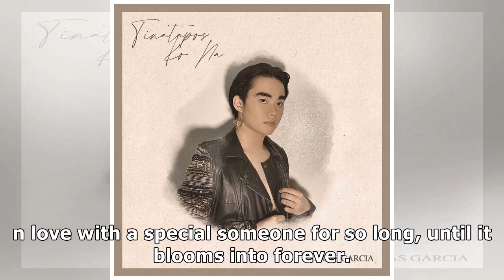Idolls members Lucas Garcia, Matty Juniosa, and Enzo Almario release new music